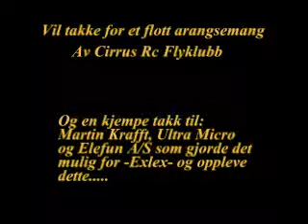ekeberg flyin 2006.mp4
Exlex gjør ting han ikke kan.. flyr inndor pylon for første gang